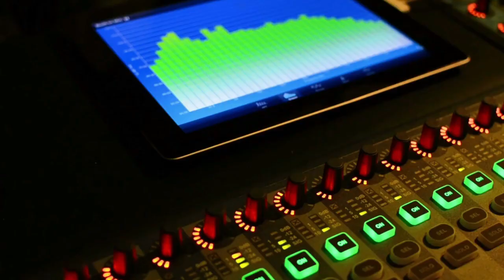Yali Blanco Psicóloga | Qué es la Dependencia Emocional?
Yali Blanco
Psicóloga Profesional

¿Qué es la Dependencia Emocional?